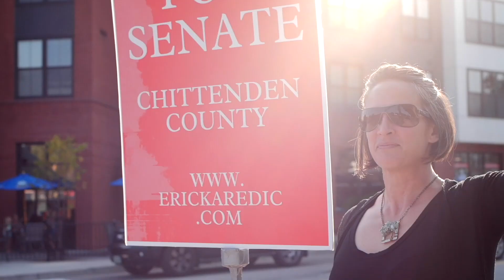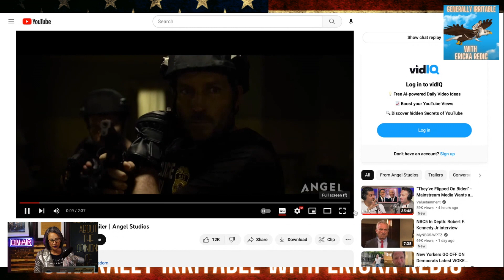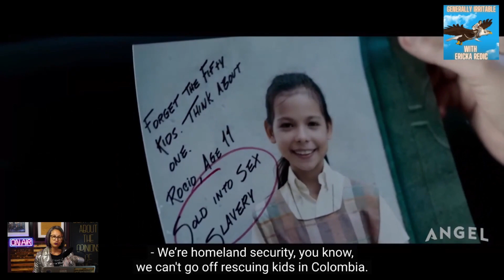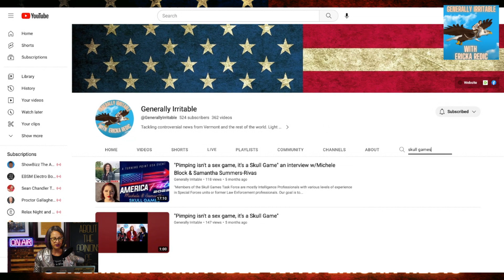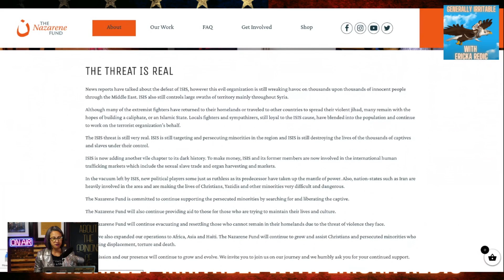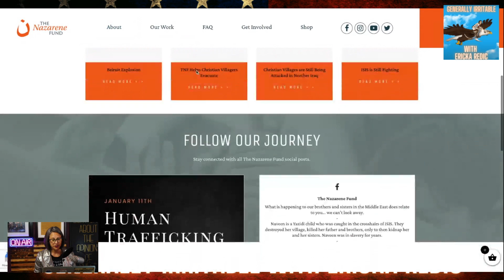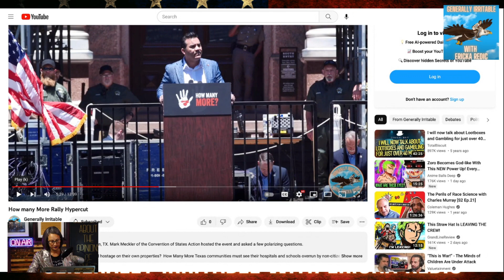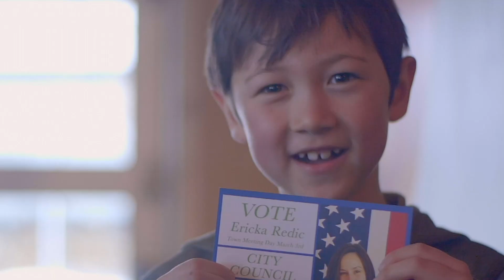"Sound of Freedom" - Child Trafficking is on the rise folks...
Go see Sound Of Freedom - "After rescuing a young boy from ruthless child traffickers, a federal agent learns the boy’s sister is still captive and decides to embark on a dangerous mission to save her. With Academy Award Winner Mira Sorvino."
After you watch the movie, get involved, because it's based on a true story.  We must fight to end child slavery.

Find out more info about our podcast at
Get on the newsletter and keep in touch!